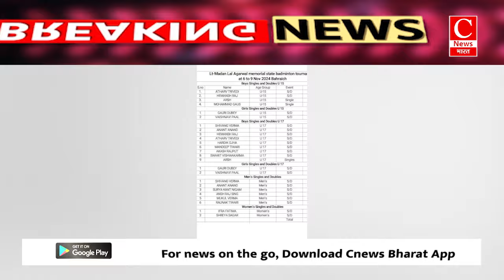राज्य स्तरीय बैडमिंटन प्रतियोगिता के लिए लखनऊ की टीम बहराइच हुई रवाना || Cnews Bharat